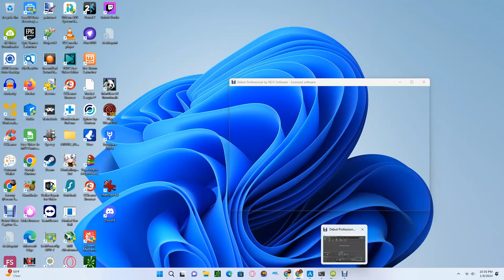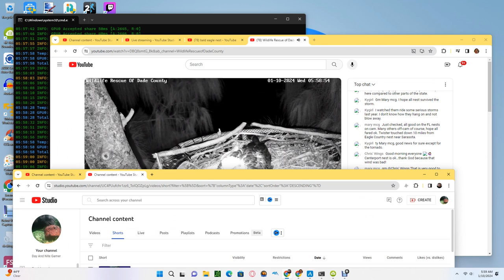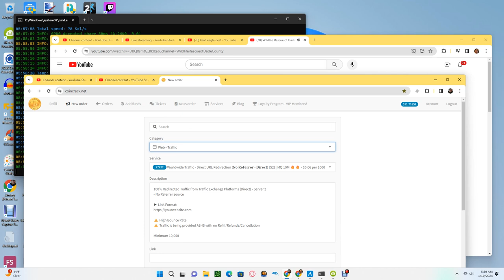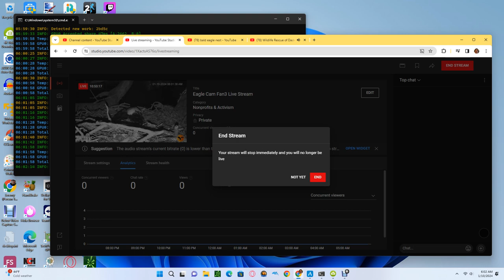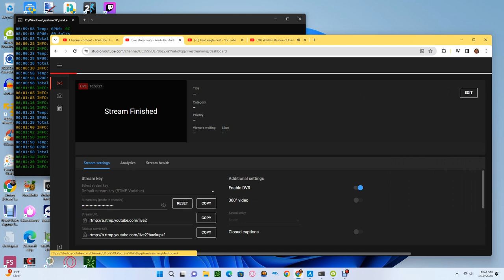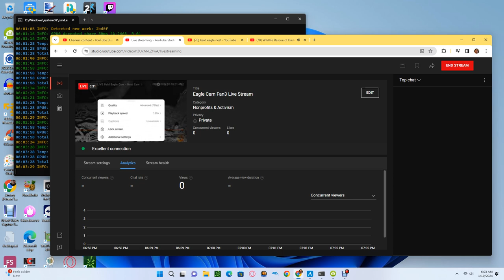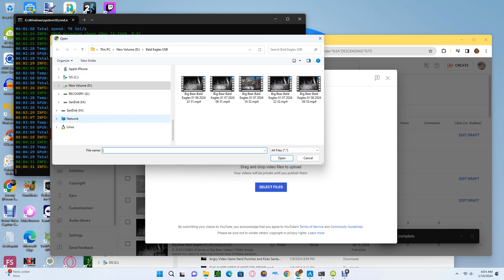Wildlife Rescue of Dade County Bald Eagles 01/09/2024 22:55